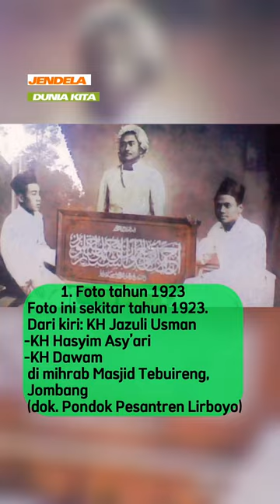Foto Asli Dan Langka - Hadratussyekh KH Hasyim Asy'ari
Foto Asli dan Langka Hadratusyekh KH Hasyim Asy'ari